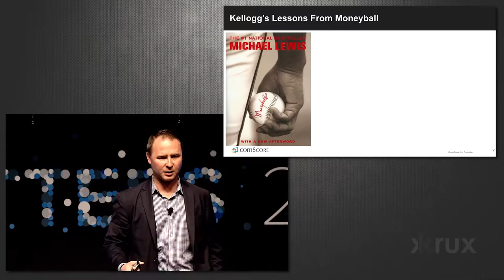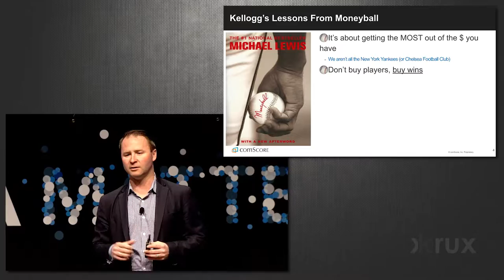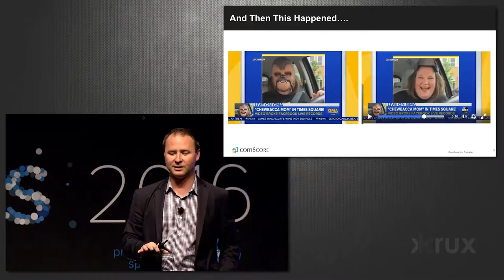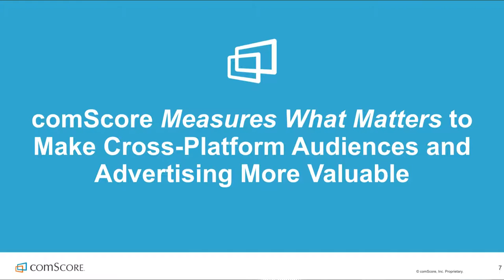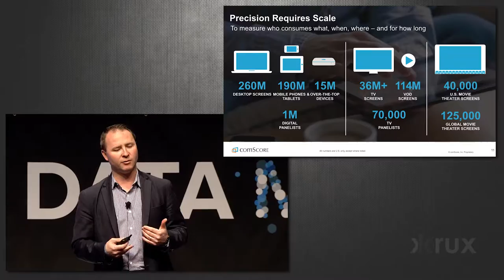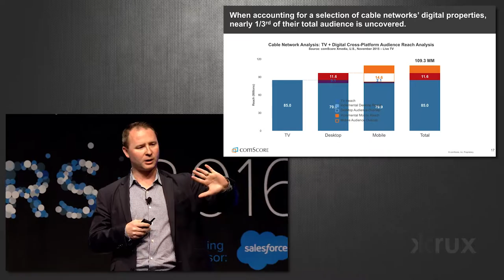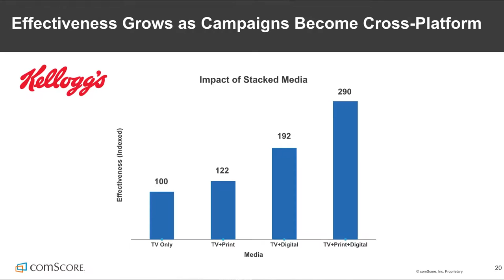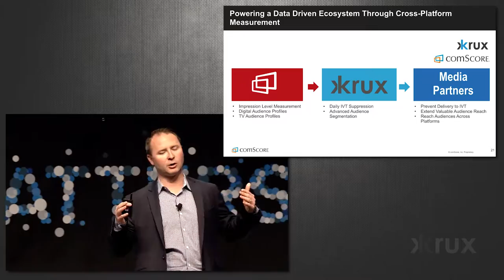comScore Panel: Art & Science of Media Analytics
Comscore, Kellogg, Dr Pepper Snapple, and others discuss the power and impact of effective cross-media analytics.